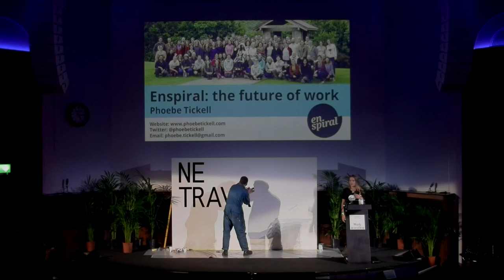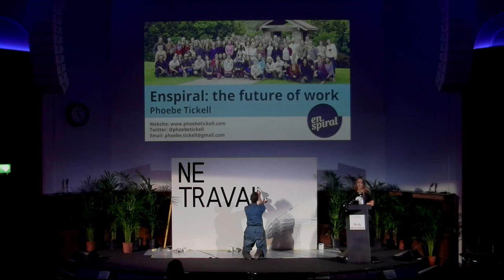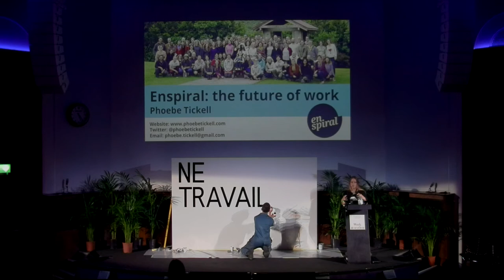Work Marathon 2018: Phoebe Tickell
Phoebe Tickell is a London–based Member of the Enspiral Network, a global collective of D.I.Y. social entrepreneurs and freelancers, tempting people away from their regular jobs since 2011.

The 2018 Work Marathon invited artists, sociologists, anthropologists, writers, musicians, architects, scientists and philosophers to address the complex and timely questions of work, labour, automation and leisure.

Tickell participated in the Shape of a Circle in the Mind of a Fish symposium on Dec 1